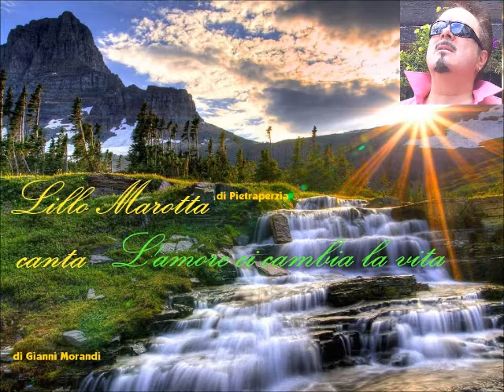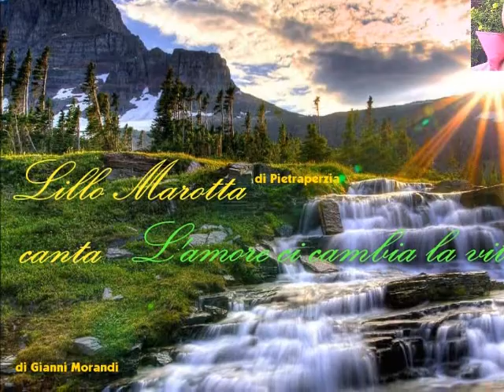L'amore ci cambia la vita - canta Lillo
Lillo Marotta di Pietraperzia canta - L'amore ci cambia la vita -
di Gianni Morandi